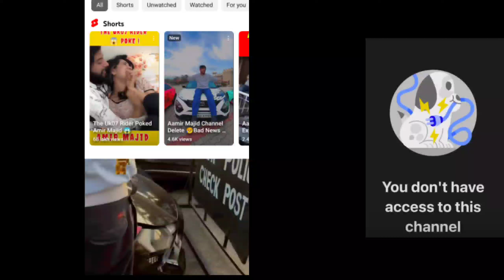Channel Removed Aamir Majid | Shadi The Uk07 Rider | Raja Dc Avanti | Manik Atri Superbike